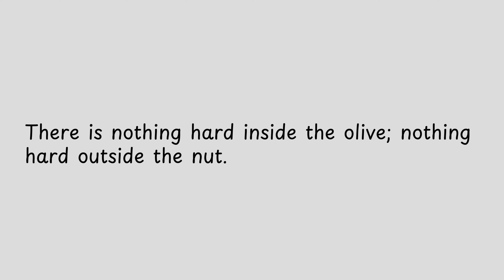There is nothing hard inside the